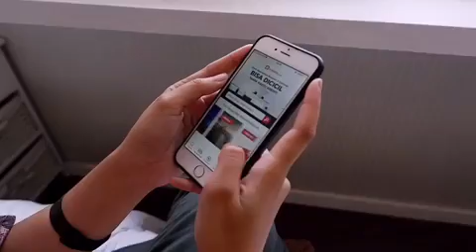Katnis Staycation di Apartemen Parahyangan Residence by Travelio